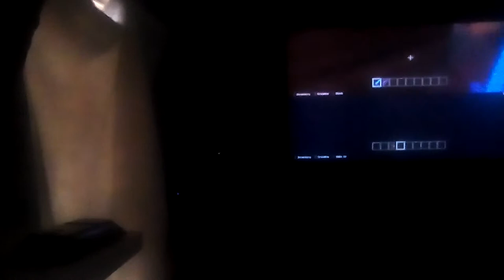Josie and Lucas mincraft 1st video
Our first video and we interduce every thing